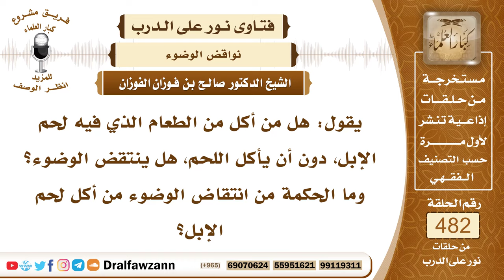7004- هل الأكل من الطعام الذي فيه لحم الإبل ينقض الوضوء؟ - الشيخ صالح الفوزان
"7004- يقول: هل من أكل من الطعام الذي فيه لحم الإبل، دون أن يأكل اللحم، هل ينتقض الوضوء؟ وما الحكمة من انتقاض الوضوء من أكل لحم الإبل؟
الجواب: الجواب: إذا لم يأكل اللحم، وإنما أكل من الطعام الذي فيه لحم الإبل، فلا بأس ولا ينتقض وضوؤه؛ لأنه لم يأكل لحم الإبل، إنما أكل طعامًا، ولو كان فيه طعام لحم الإبل لا بأس، ما يضر هذا، كما لو شرب مرقًا من الإبل، أو شرب لبنًا من الإبل، هذا كله لا ينقض الوضوء، إنما النقض باللحم خاصة من لحم الجزور خاصة، وأما الحكمة فالله أعلم بها.
السيرة الذاتية:
للاشتراك في قناة الشيخ صالح الفوزان

14_ الشيخ محمد أمين الشنقيطي
يتيوب

15_سماحة المفتي عبد العزيز آل الشيخ
 يوتيوب

رئيس الفريق
لمشروع كبار العلماء